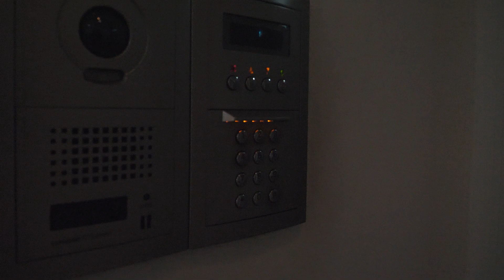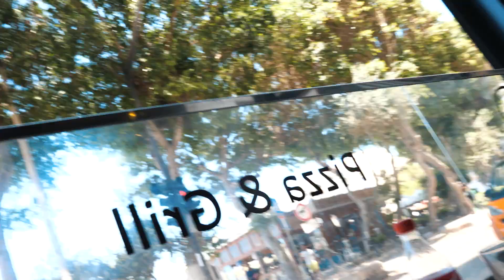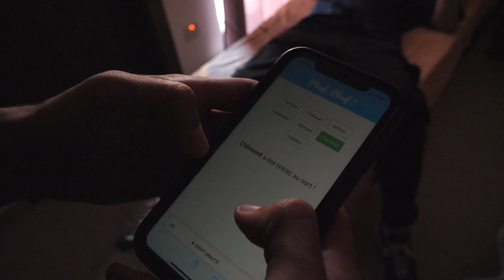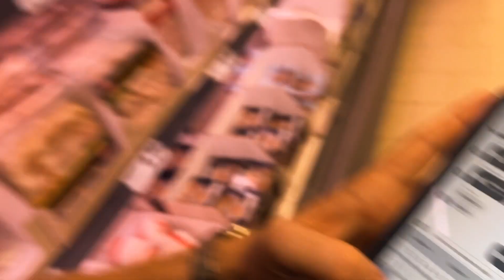LA CHACAL RADIO S'ENVOLE À MALTE (Partie 1)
Wesh l'équipe, avec les gars on est parti à malte cet été, du coup on a décidé de filmer tout ça et d'en faire un vlog !

On a mis le budget dans cette vidéo alors likez, commentez et partagez fort !

00:00 - Intro
02:05 - Arrivée
03:25 - Pizzas & Airbnb
07:43 - Tigné Point
11:09 - Airbnb
12:44 - Paceville
13:42 - La valette
21:30 - Retour à Tigné Pont
22:32 - Outro

Réseaux